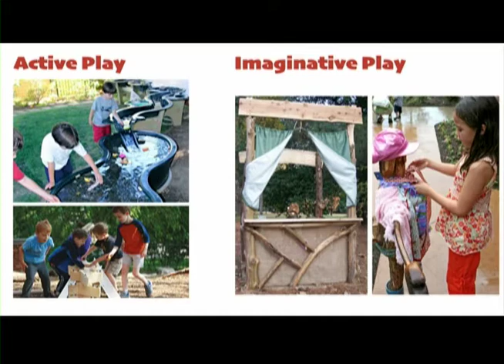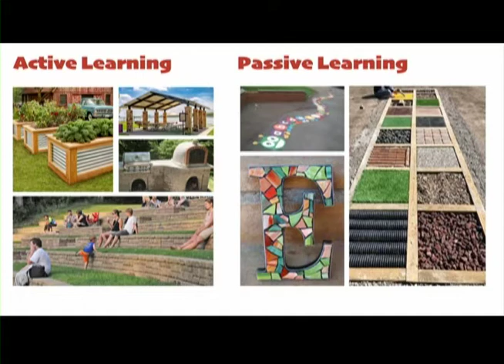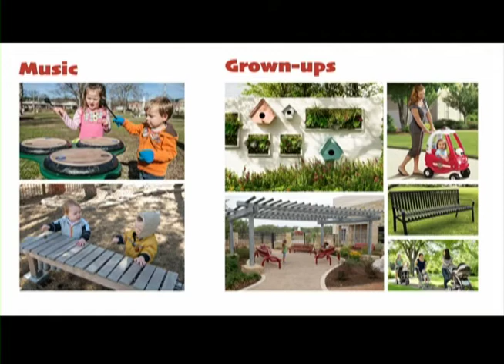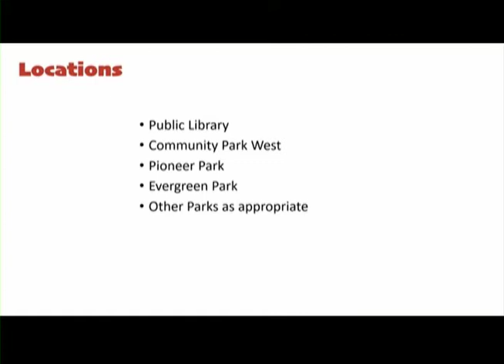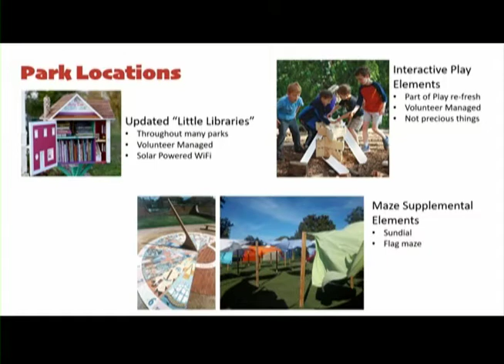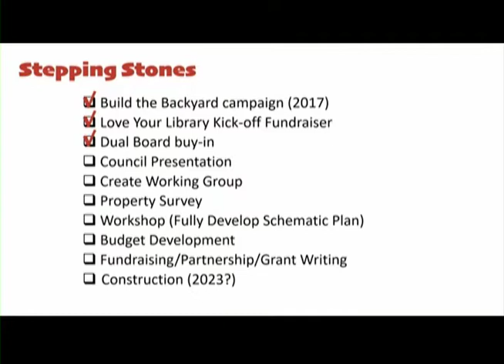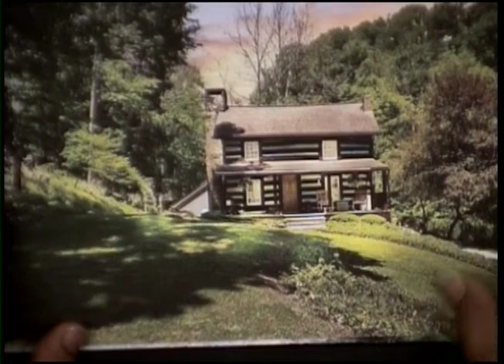Municipality of Monroeville Citizens' Night & Council Agenda Setting Meeting - October 2021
Municipality of Monroeville's Citizens' Night & Council Agenda Setting Meeting from October 7, 2021. Original unedited telecast.